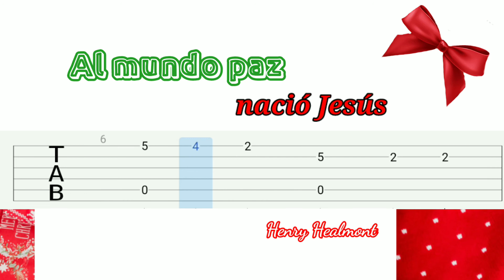✨Al mundo paz / TUTORIAL de guitarra fingerstyle/ villancico navideño con tablatura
al mundo paz villancico  tutorial de guitarra fingerstyle con tablatura
al mundo paz fingerstyle
al mundo paso como tocar en guitarra

navidad fingerstyle
villancico con tablatura